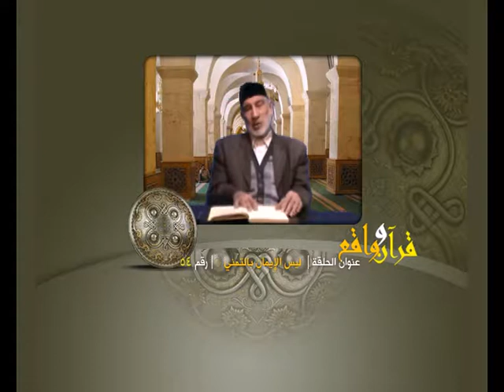قرآن وواقع - الحلقة 054: ليس الإيمان بالتمني